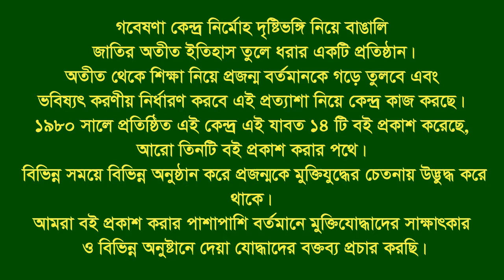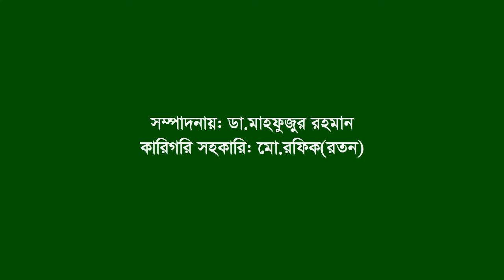Interview of Soloman Chy ।। Mirsharai ।। CTG ।। F. Fighter ।। FF